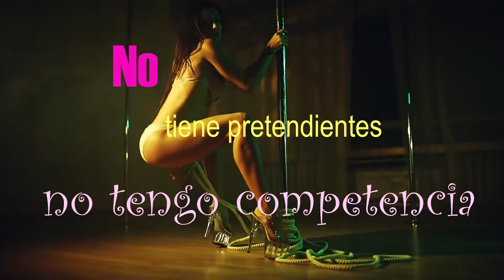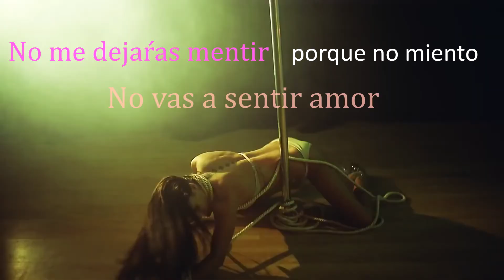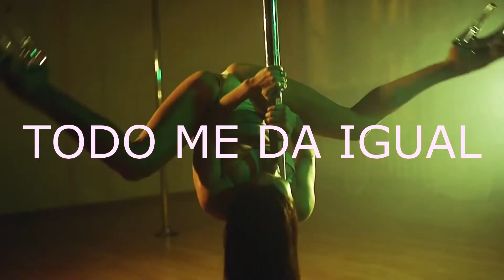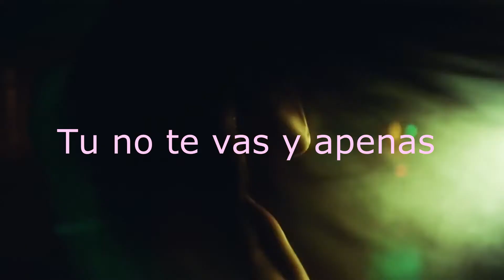A Ella Le Gusta - Jamh Muñoz (Video Lyric) Street Dreams Records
UNA CANCIÓN PARA BAILAR SENSUALMENTE
INTERPRETADA POR JAMH MUÑOZ BAJO LA PRODUCCION DE STREET DREAMS RECORDS